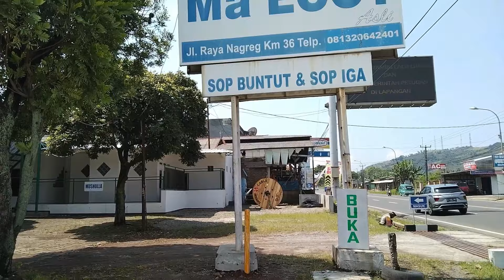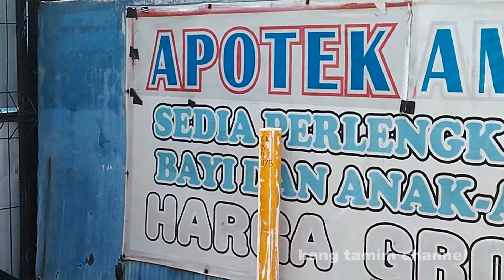Mantap..!! Sudah Ada Patok Permanen Di Akses Keluar - Masuk Tol Getaci Jalan Raya Nagreg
Akses keluar masuk tol getaci di kabupaten bandung berada di jalan raya nagreg dan saat ini sudah ada patok permanen.